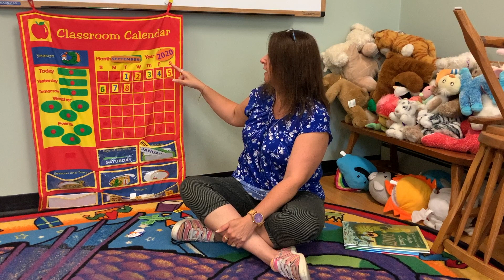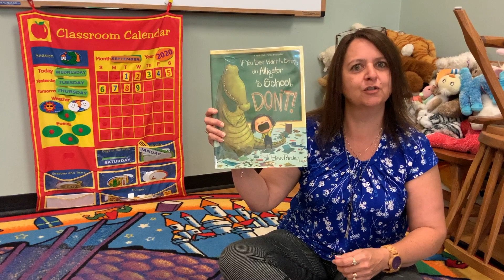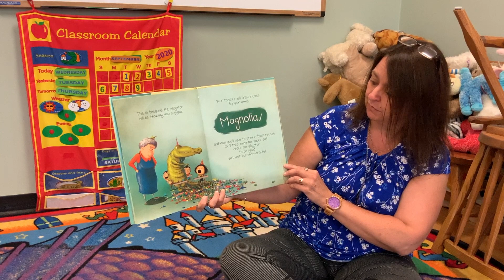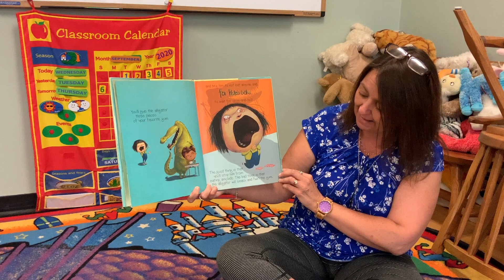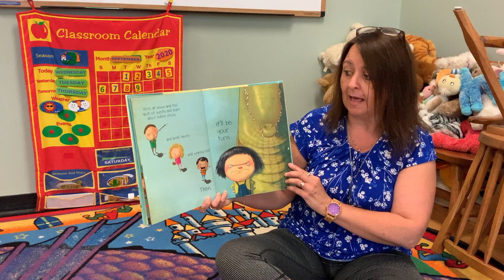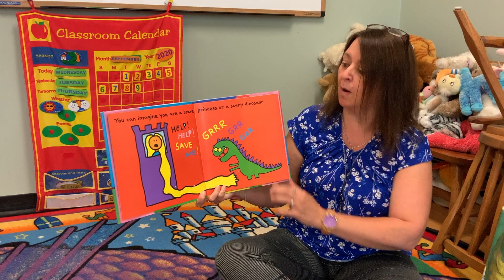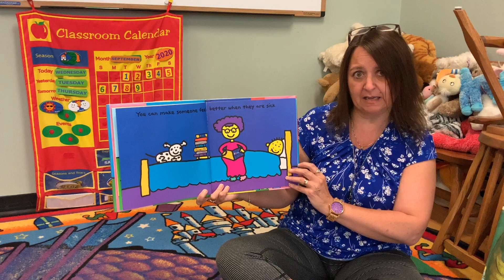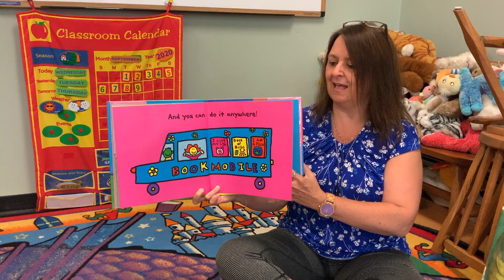Storytime for September 9, 2020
Miss Lisa hosts storytime from our library’s storytime room.

Miss Lisa reads the following books in this video;
If You Ever Want to Bring an Alligator to School, Don’t! written & illustrated by Elise Parsley
Reading Makes You Feel Good written & illustrated by Todd Parr